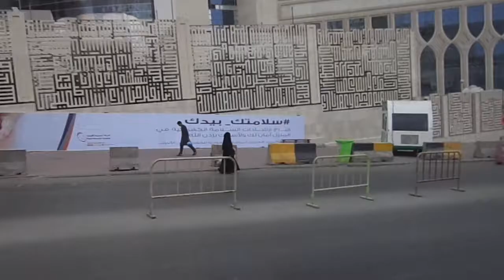Performing Umrah First Step for "Niyat" from Masjid-Ul-Haram to Masjid Al-Aisha Makkah Saudi Arabia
Performing Umrah First Step Masjid-Ul-Haram to Masjid Al-Aisha Makkah Saudi Arabia